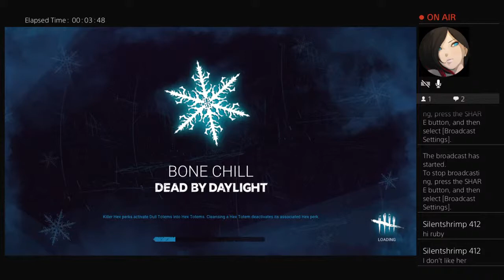Dead by daylight with noblesruby13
Rockwell family gaming.

instagram, twitter,  coming soon

A big thanks to other streamers and our subscribers we cant do this with out you.